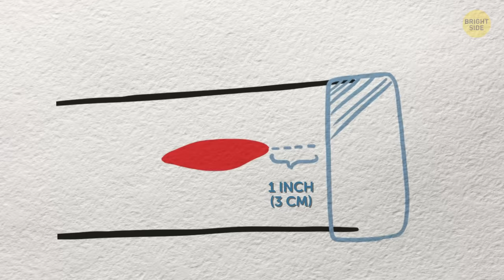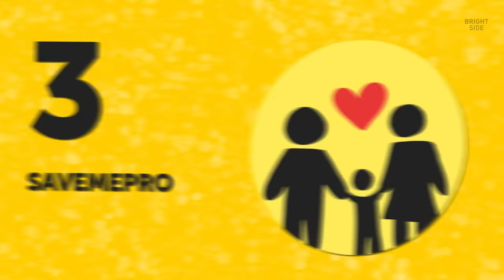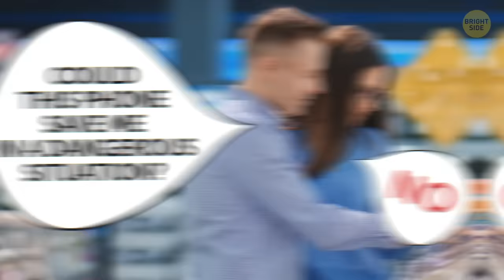7 Sure Ways to Survive in Any Critical Situation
You might always not have an emergency kit with you, but there’s one thing you, me, and probably most other people on this planet will not leave the house without. That’s right, our phones! Yeah, you might be addicted to your phone, but it could end up saving your life in an emergency!

You can call 911 in North America or 112 in Europe even if the phone is blocked, deactivated, or it has no sim card inside! But let’s go a little more extreme. Imagine your phone has run out of power. If you can’t use it as intended, then just take it apart! A smartphone is full of survival treasures: the screen, wires, battery, chips. All of them will make your life much easier if you’re alone in the wilderness with nothing but a dead phone in your hand.

TIMESTAMPS:
Pocket-sized storage 2:05
A fire-starter 2:27
Reflecting an SOS signal 3:07
Navigation 4:13
A weapon or sharp tool 5:07
Fishing hooks 5:40
First-Aid 6:06
❗️ Apps that can keep that from happening ❗️ 7:03

SUMMARY:
- You can use your phone or the case as a storage box for some small items. It can be a razor blade, a needle, a fishing line, or a short survival instruction in a plastic bag.
- Almost any battery, including the one in your smartphone, can be used to start a fire. Put one end of the wire on the positively charged node of the battery and the other on the negative one. It’ll immediately glow red-hot, so your time is limited!
- Use the screen to reflect sun- or moonlight. Sun reflections can be seen over long distances, just like a flashlight!
- Even the oldest cellphone models have a magnet in them and a piece of wire that can serve as a needle for the compass. You’ll need about ½ to 1 inch of a metallic wire.
- Phones are full of hard metal parts that can be sharpened on a rock and used as a weapon or knife. And a sharp tool like that can be a key to surviving in the wild.
- If you don’t think you’re fast enough to “spear” your seafood dinner, then use some of those small sharp pointy parts in your phone as “hooks” for fishing.
- If you’ve got a bad cut on your arm or leg, you can use the cable to your ear- or headphones as a tourniquet to stop the bleeding.
- Family Locator and similar apps link the phones of your family members into one network. It’ll show your location on a map so that your loved ones know where you are and how to find you.
- Emergency apps like SOS+ let you push an alarm button on your phone so that all the people in your emergency contact list will know that something has happened to you.
- There’s an app called SaveMePro that lets you call 911 without having to actually dial the number!
- If you’re heading to the mountains, be sure to download the Uepaa! The app that lets your smartphone work as a transmitter that sends a signal for up to 1,500 ft.
- Facebook Safety Check works automatically if you have the Facebook app on your phone. The app determines if you’re in a disaster zone and sends you a special request.